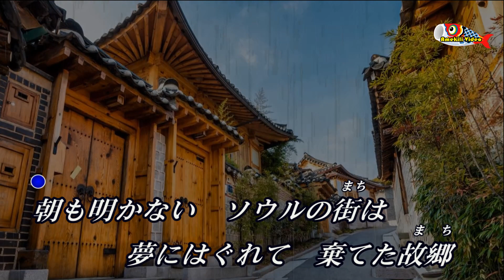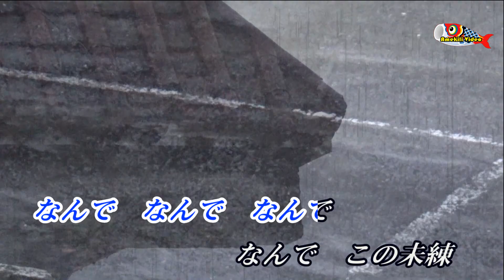ソウルの雨(RA) ♫ オリジナル歌手:越前二郎 ♪カバ-アメキリ歌詞付き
ソウルの雨

作詩:野沢あぐむ
作曲:佐伯一郎
オリジナル歌手:越前二郎